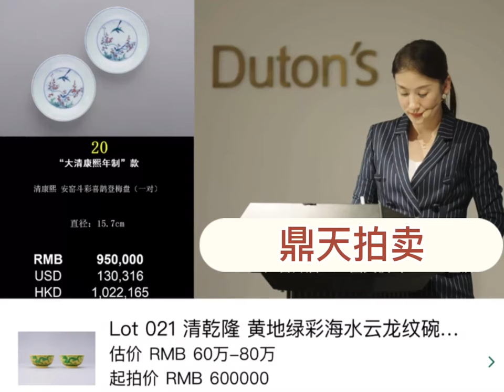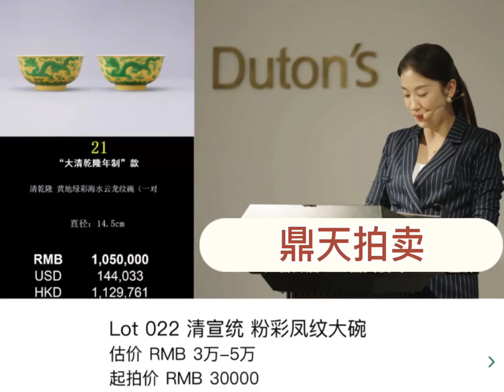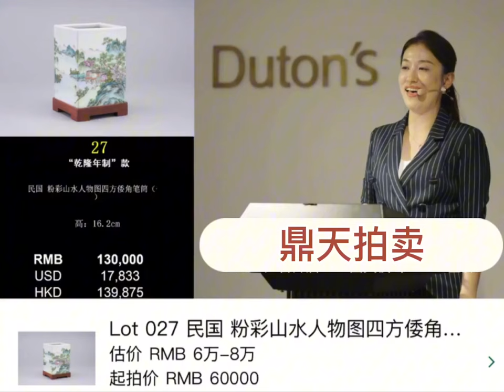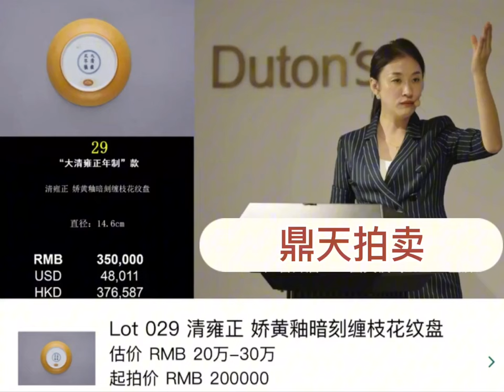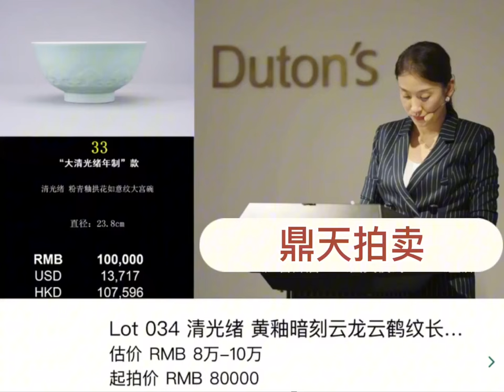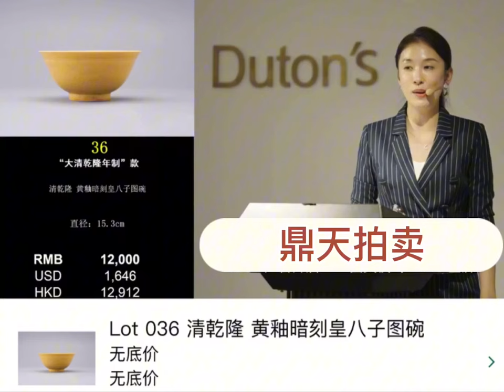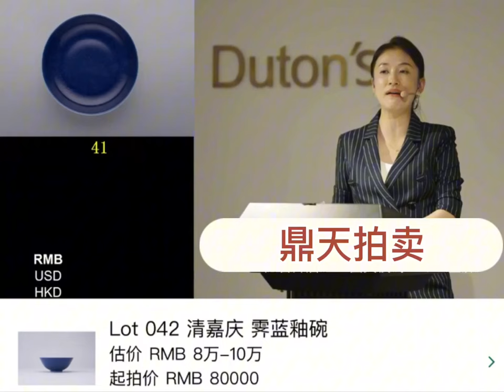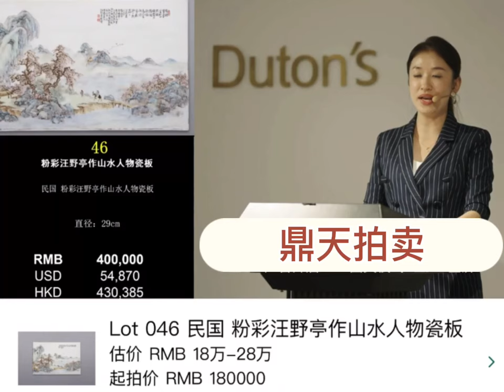#00329 Dingtian Auction Mingqing Royal Court Porcelain Collections Sale, 26/8/2923, 天津鼎天拍卖明清官窑瓷器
Tianjin Dingtian Auctions Ming and Qing Official Kiln Porcelain
The Ming dynasty is normally dated as beginning in 1368, but there was a long revolt against the Yuan dynasty. Around 1683, the new Qing dynasty, commenced after some decades struggling with Ming forces. Information summarised from Wikipedia.